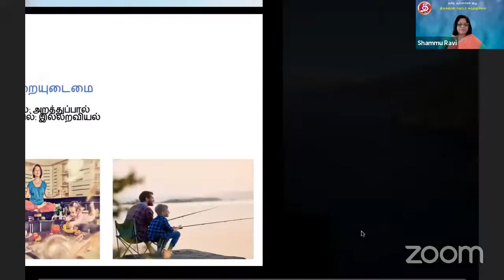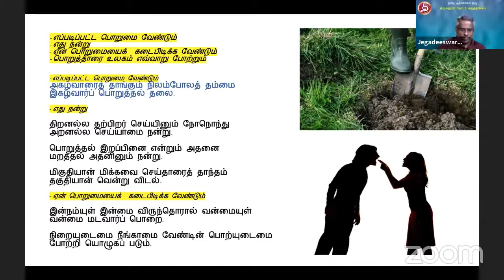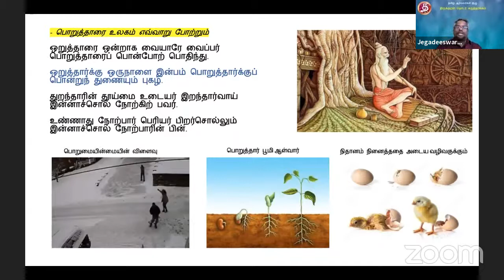திருக்குறள் தொடர் கருத்தரங்கம் - 3